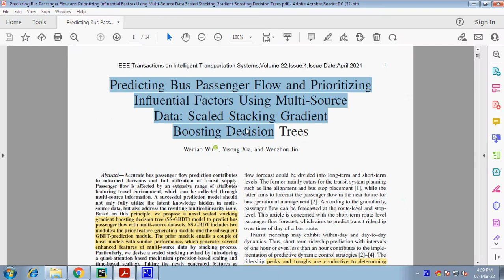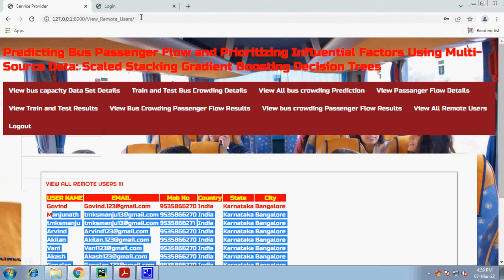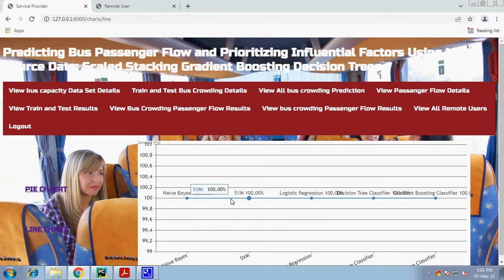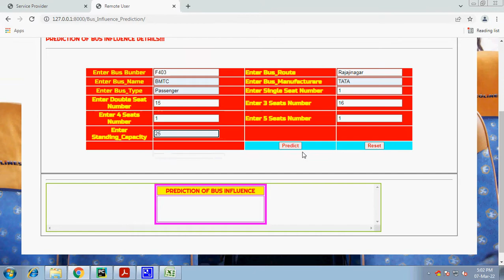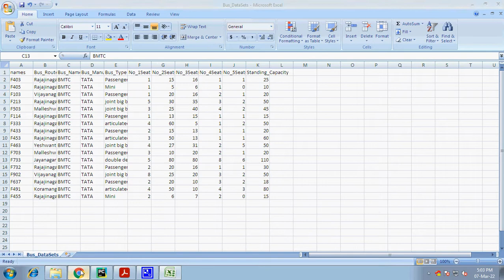Predicting Bus Passenger Flow and Prioritizing Influential Factors Using Multi Source Data